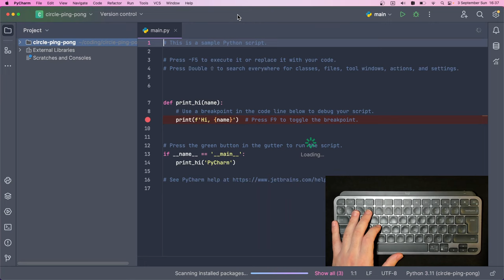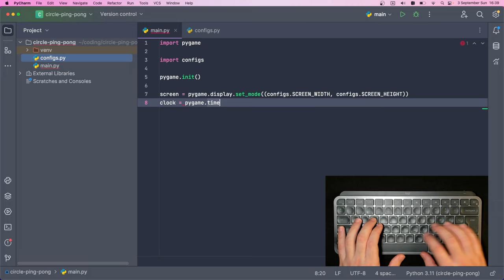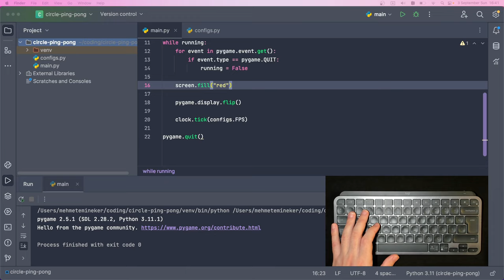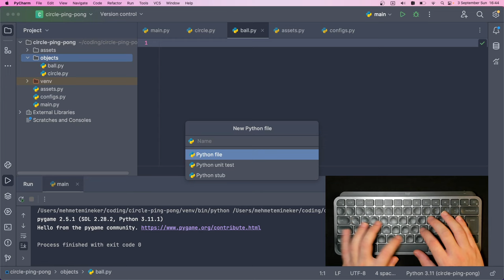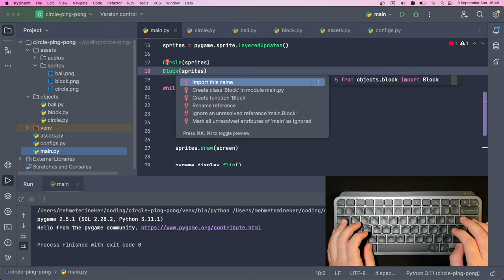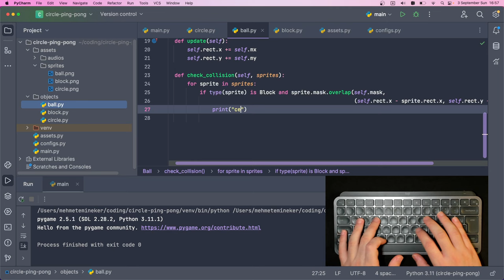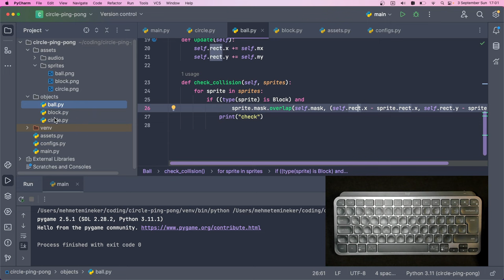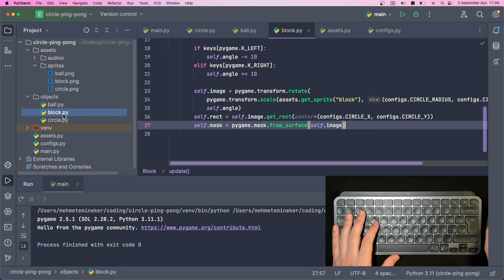ASMR Programming - Circle Ping Pong - No Talking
Keyboard: Logitech MX Keys Mini

00:00 Keyboard training
00:18 Project creating
04:15 We start to develop
07:19 Circle sprite
12:04 Block sprite
15:35 Ball sprite
28:24 Partially completed